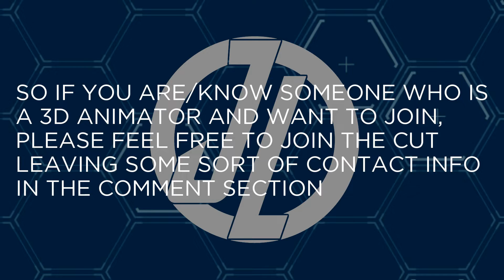Justice League Invasion: Help Wanted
Well, like I said on the vid, I'd needing help for the cut.

PD: Apparently, for some reason, an extra minute got added to the vid unneded.